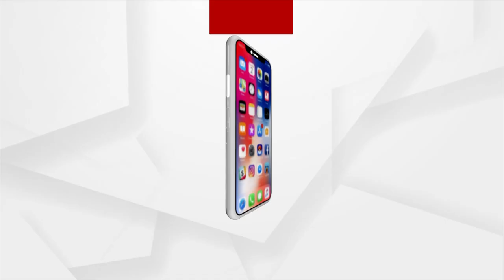କେଉଁ ମେଡିସିନ ଅସଲି ଆଉ କିଏ ନକଲି ?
ଏହାକୁ ଆମେ ତର୍ଜମା କରିବୁ ବୋଲି କହିଲେ BCDA ସମ୍ପାଦକ ସମୀର ଜଟାନିଆଁ